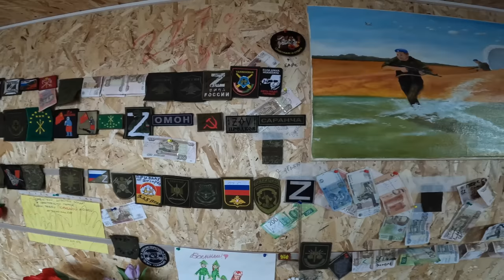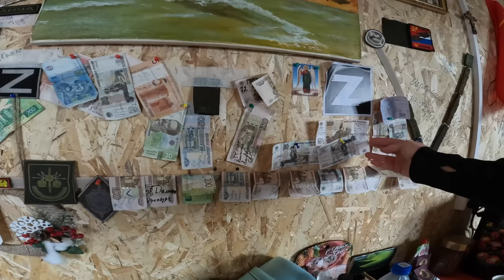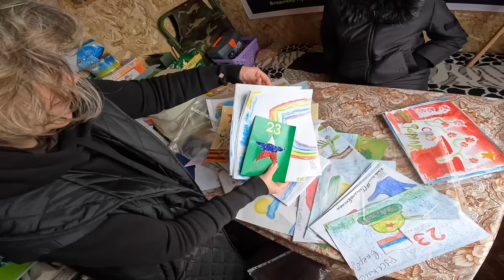ПРИВАЛ ДЛЯ СОЛДАТ с ЛЮБОВЬЮ! БУХАНКА для ВОЙНОВ! ПОМОЩЬ НА СВО в СВЕТЛЫЙ ПУТЬ! история ДО СЛЁЗ